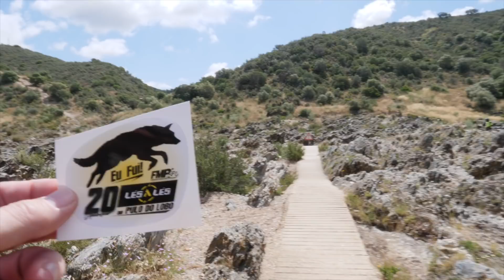Lés a Lés 2018 Day 2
First stage of the Lés-a-Lés 2018, from Faro to Portalegre!

Primeira etapa do Lés-a-Lés 2018, de Faro a Portalegre!